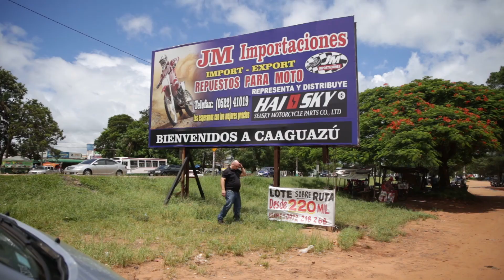Caaguzú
The Grace Ministries International missionary team in Paraguay is starting off 2018 wanting to expand its reach into new parts of the country.  The initial church plant in Ciudad del Este is finding its stride with a solid core of attendees and new people visiting regularly.  In fact, seven new people—two couples and three individuals—attended the church for the first time this past Sunday.  Even as the church continues to establish itself, the missionary team is looking to conduct Bible studies and ministries trips in the city of Caaguazú which is strategically located at the halfway point on the highway between Asunción and Ciudad del Este.  Attendees of the church in Ciudad del Este had contacts in Caaguazú which the church and our missionary team are pursuing in order to test the possibility of planting a church there.